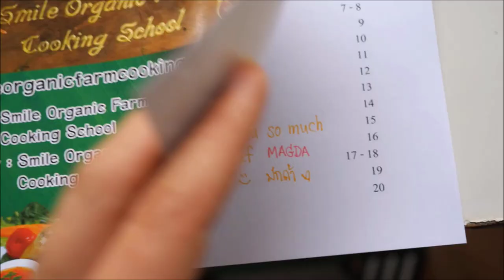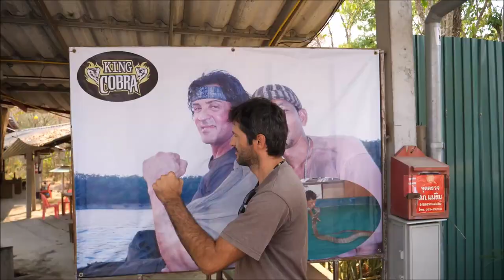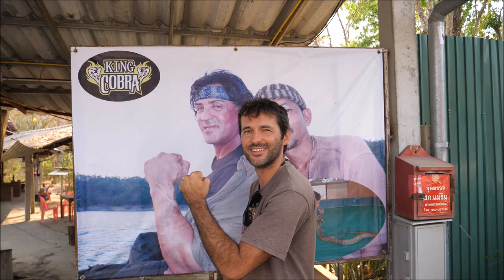Tajlandia 3/3 | Tajlandia Północna | Dobrze Pojechane | Tajska kuchnia, słonie i kobra królewska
Tajlandia. Tajlandia północna. Okolica Chang Mai. Słonie. Kobra królewska. Szczeniaczki. Trekking w Tajlandii. Przepis na Pad Thai. Przepis na Tom Yum, Przepis na Zielone curry. Wioska słoni.

0:00 Smaczny początek
0:25 Tajska kuchnia zakupy na targu i wizyta na farmie
2:27 Szkoła gotowania Saigonki i Pad Thai
3:00 Przygotowanie pasty curry i zielonego curry
3:40 Gotujemy zupę Tom Yum z krewetkami
4:48 Żarłoczne słonie
7:57 Trąba słonia
8:30 Trekking przez dżunglę
10:00 Nocleg w górach i przygotowanie kolacji na ogniu
12:08 Test tajskiego bimbru
13:00 Tajowie oceniają polską wódkę
14:18 Modliszka
15:30 Trekking dzień 2
18:00 Wioska w górach
20:10 Szczeniaczki
21:35 Farma węży
23:41 Kobra królewska
25:03 Zapraszamy do obejrzenia pozostałych odcinków z Tajlandii